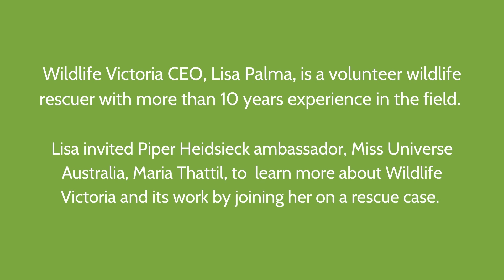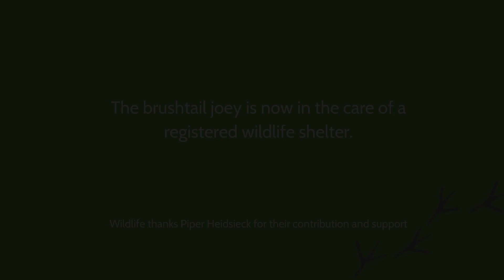Brushtail possum joey rescue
Wildlife Victoria invited Piper Heidsieck ambassador, Miss Universe Australia  Maria Thattil to join her on a rescue mission to learn more about the work we do.